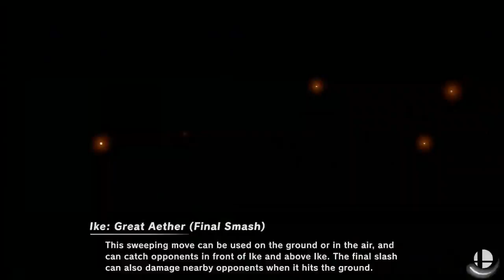Hurricane Ike Approaches | Super Smash Bros #7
Ben plays a new character, we learn the best time to ask someone to Prom and how to give a Best Man speech!